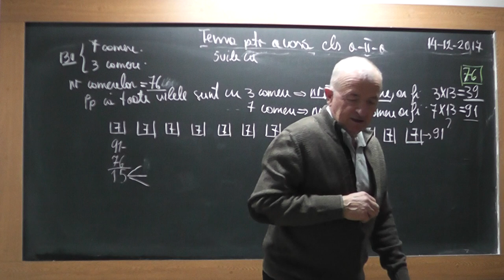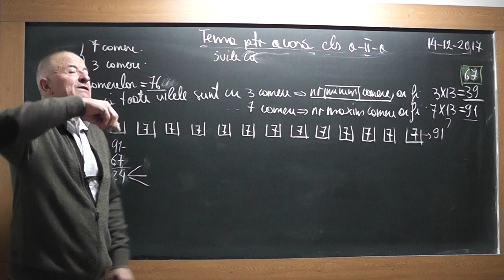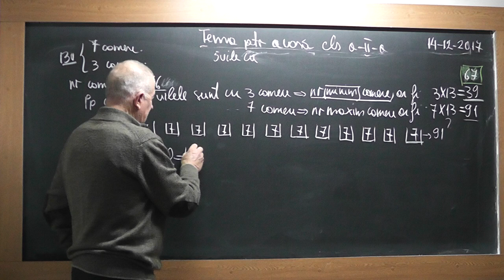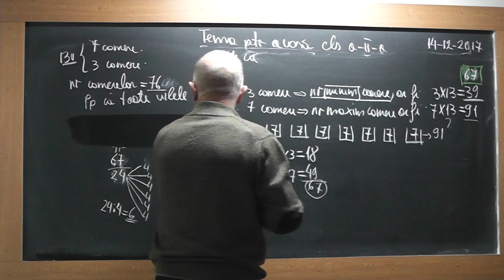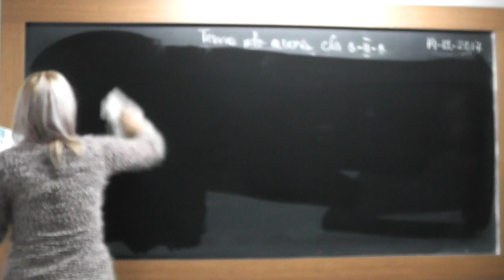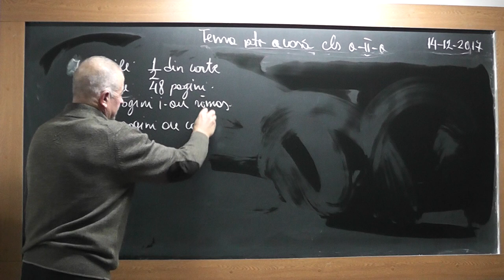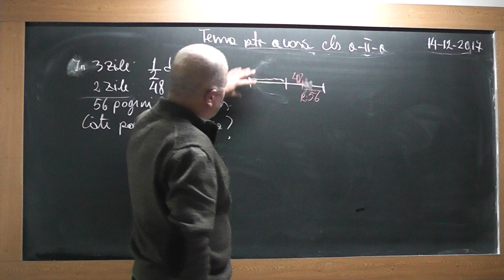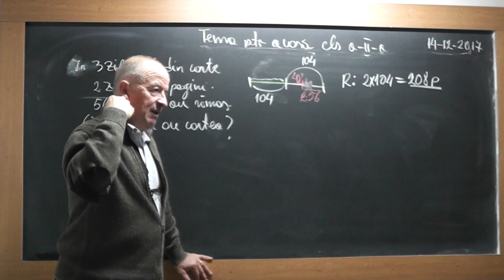2/2 1661 Clasa 2 Ordinea efectuarii operatiilor Metoda falsei ipoteze Metoda figurativa Probleme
Aceste lectii sunt SUSTINUTE de VOI si daca va sunt utile, as aprecia un Like, Share, Comment - In aceasta lectie de matematica pe care o puteti vedea in direct si pe ne ocupam de tema pentru acasa la clasa a II-a. Din cuprins: Exercitii cu ordinea efectuarii operatiilor, Probleme de aritmetica rezolvate prin metoda falsei ipoteze, Metoda figurativa (cu segmente).
- VIDEO MATEMATICA cu Proful Online sau cautati pe Google: profu online Ioan Ursu